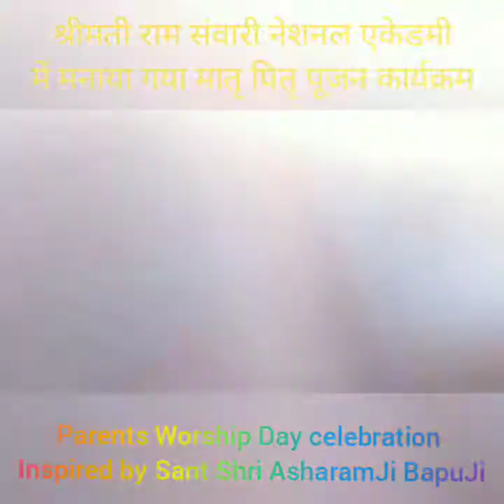Parents Worship Day celebration inspired by Sant Shri AsharamJi Bapu in Smt. R. S. National Academy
Parents Worship Day celebration 2nd Shift.
मातृ पितृ पूजन दिवस द्वितीय पाली

Smt. R.S.National Academy
Aadampur Chauraha (Shankarpur) Basti.